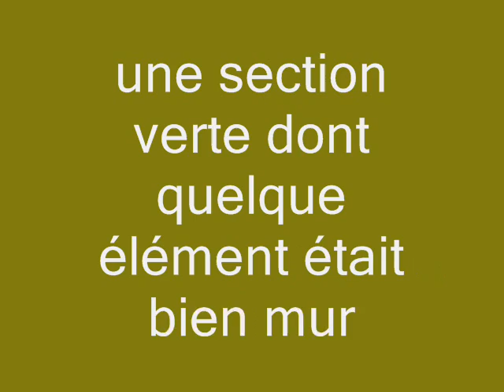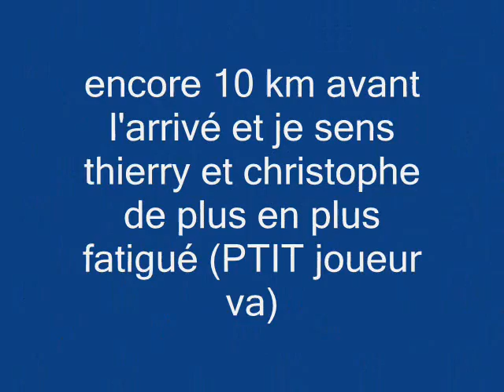la roger legeay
azerty